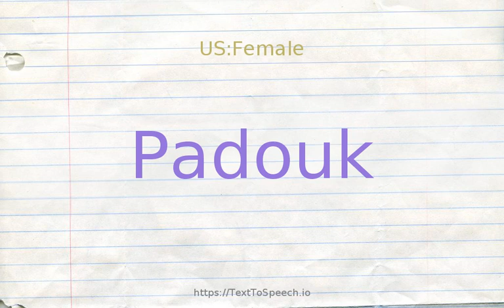How to pronounce padouk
Padouk definitions:
    (n): tree native to southeastern Asia having reddish wood with a mottled or striped black grain